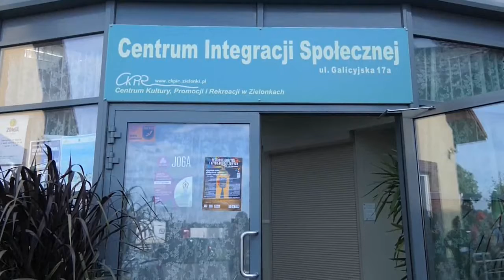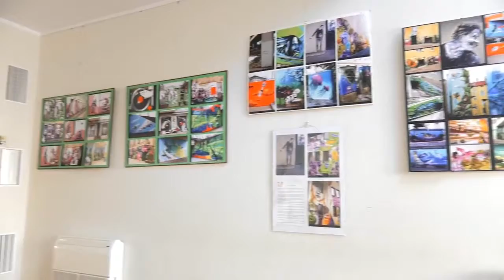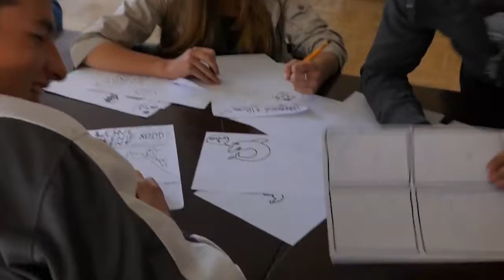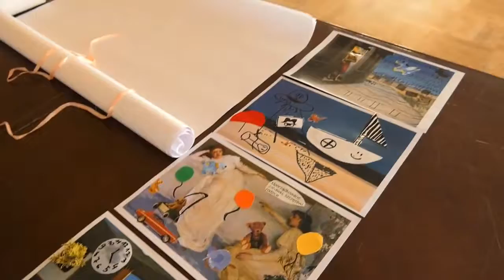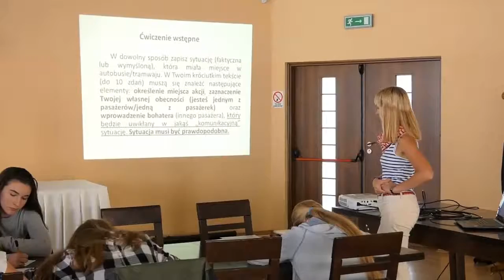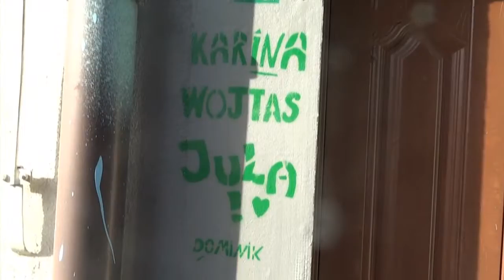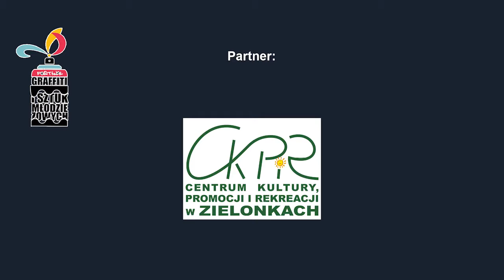Festiwal Graffiti i Sztuk Młodzieżowych - Zielonki 2016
Malowanie muralu, komiskowy świat, graffiti, afrykańskie rytmy, transformacje w zombi, radosny gospel, mona lisa, duchamp i indianie - to tylko niektóre z tematów, które przewijały się podczas Festiwalu Graffiti i Sztuk Młodzieżowych w Zielonkach w dniach 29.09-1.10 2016. Zapraszamy na relację filmową z wydarzenia, a po więcej na stronę